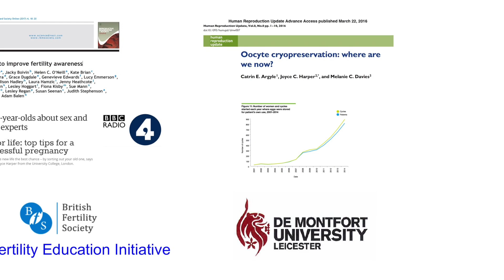Embryology, IVF and Reproductive Genetics (Joyce Harper)